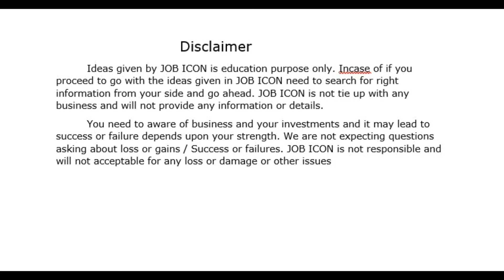Rs 10వేల పెట్టుబడి తో స్టార్ట్ చెయ్యగల 10 business ideas | Low investment business ideas in Telugu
Low investment business telugu | High profitable business telugu | Evergreen successful business ideas | Small business ideas | No loss business ideas | business ideas for 2022